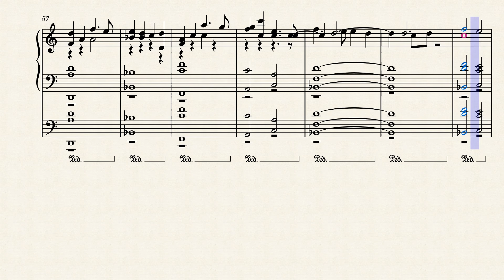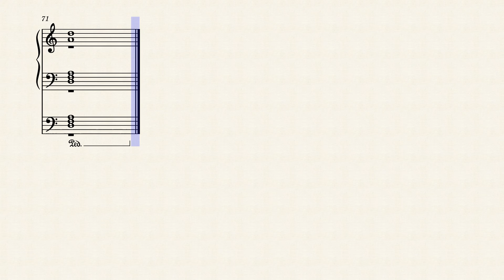One Day · Pirates of the Caribbean At World's End · Hans Zimmer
“One Day” es una de las canciones más emotivas de la banda sonora de la película “Pirates of the Caribbean: At World's End” (Piratas del Caribe: En el fin del mundo), que se estrenó en 2007. Esta pieza fue compuesta por Hans Zimmer, un renombrado compositor conocido por su trabajo en numerosas películas.